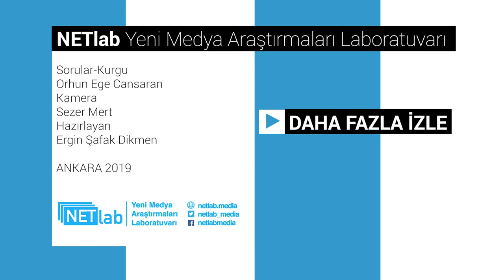Refika'nın Mutfağı nasıl başladı?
Refika Birgül ile samimi bir söyleşi yaptık, televizyonu bırakmasını ve programına YouTube üzerinden devam etmesini konuştuk.

Konuk: Refika Birgül – Refika'nın Mutfağı'nın kurucusu, yemek kitabı/gazete yazarı, TV programcısı
Hazırlayan: Ergin Şafak Dikmen
Sorular – Kurgu: Orhun Ege Cansaran
Kamera: Sezer Mert